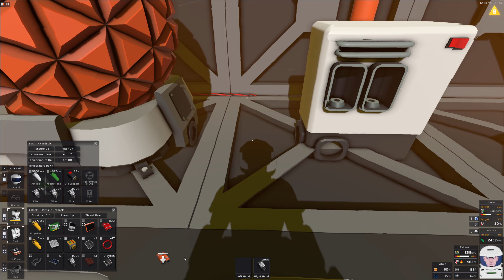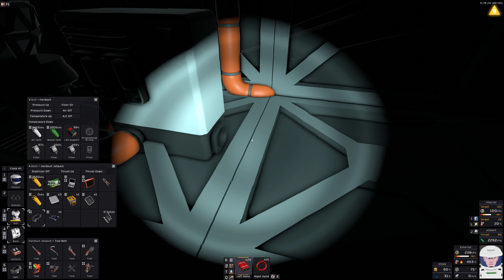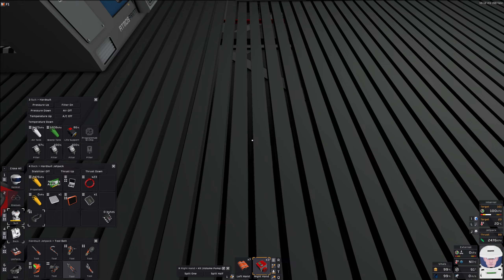STATIONEERS - VENUS - EP1 #27 ★ CO2 KÜHLUNG BAUEN [Fellpower/Lets Play/Deutsch/1440p/60FPS]